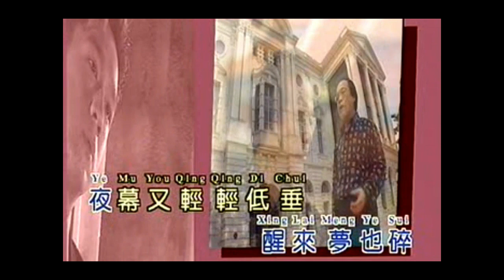WANG SHI NAN ZHUI YI - HUANG QING YUAN (黃清元) MANDARIN OLD SONG